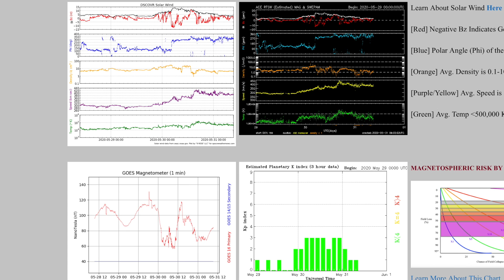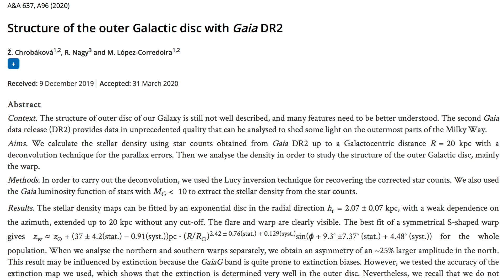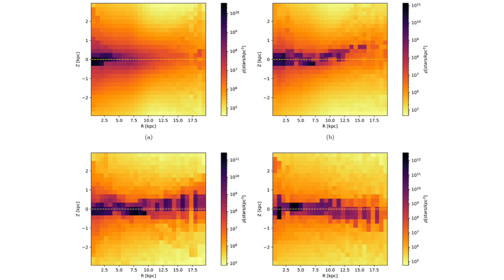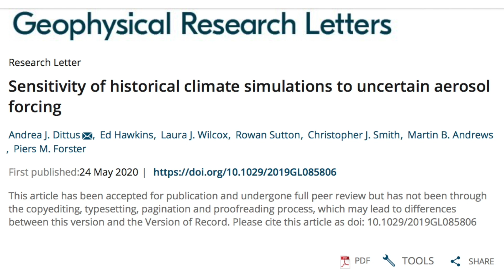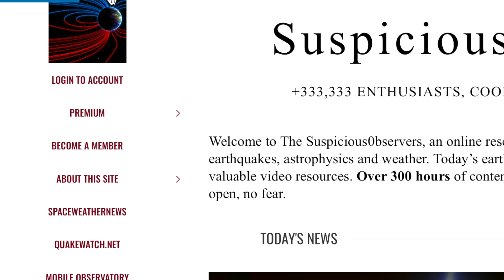Galactic Trigger, Climate Fails, Storm Alert | S0 News May.31.2020